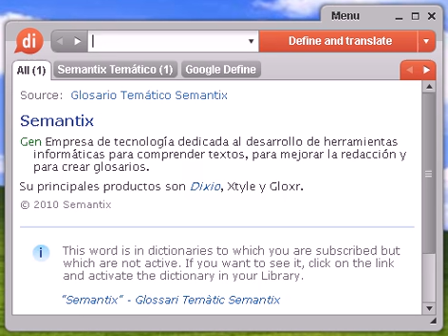Definición de respingón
respingón, diccionario, define, definir, significado, español, castellano, Dixio, respingona, respingonas, respingones